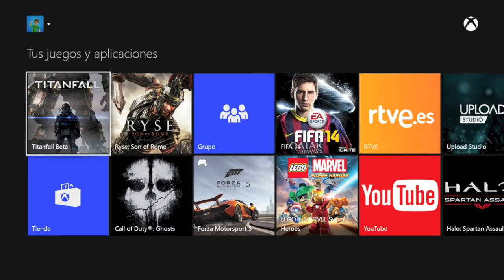TITANFALL Beta - Tutorial - XBOX ONE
Ya tengo el código para poder jugar a la beta, el juego sale a la venta el próxim 14 de marzo.